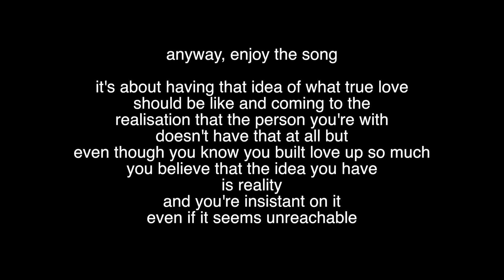Built-Up Love by Libby Tidley | Original Song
Welcome to Day One of Vlogmas!

Lyrics:
There was a time when I could call you mine but now I can't
There was a point where you were all I wanted but I don't want you anymore

And I hope this doesn't hurt you
And I hope that you don't cry
And I hope that I don't crush you and
Just leave you there to die
But I just want to be alone

Cause this thing called love is not what I thought it would be
And the beat of your heart is not what I thought it would be

Don't get me wrong, yes, you're a good guy, just not for me
Don't get me wrong, we had some wonderful times
But I couldn't see past Sunday

Please don't think that I was ever out to hurt you
Please don't think that I just didn't even care
The spark just wasn't there

I built up love to the extreme
To have me falling on my knees
To turn my life into a musical
And I built up love just way too high
To reach it I would have to fly
But when I do it'll be so magical

Just not with you
Not with you